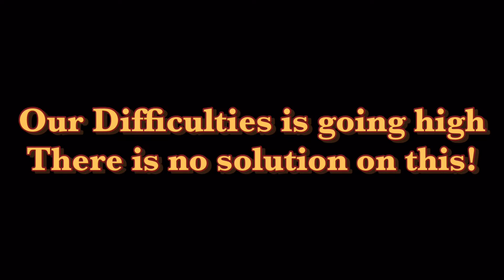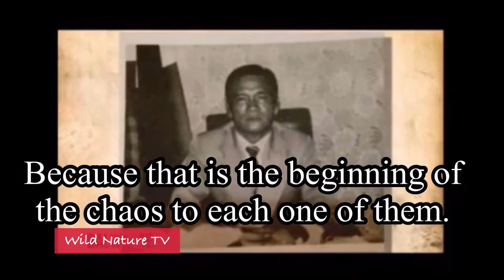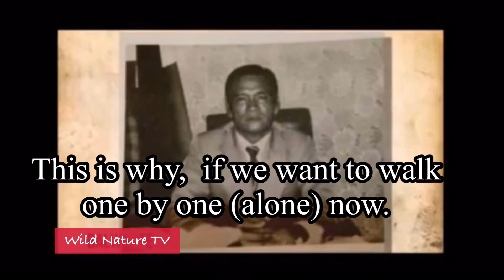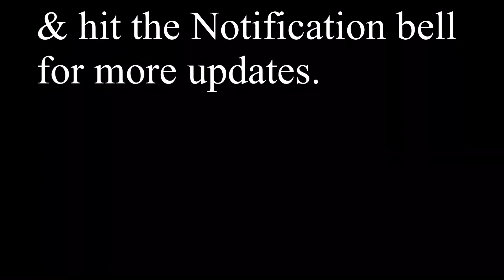The World Crisis & Difficulties Is Going High & There No Way Of Solving it.